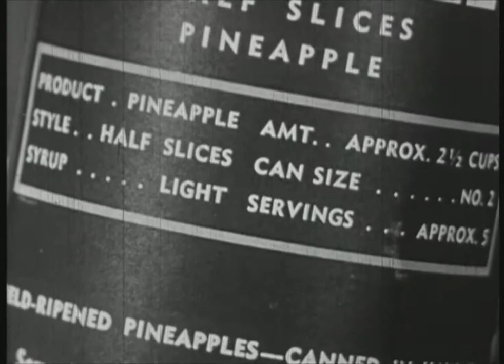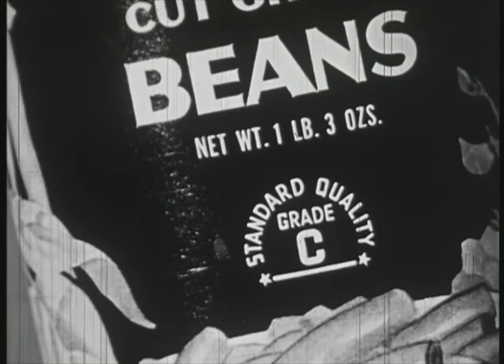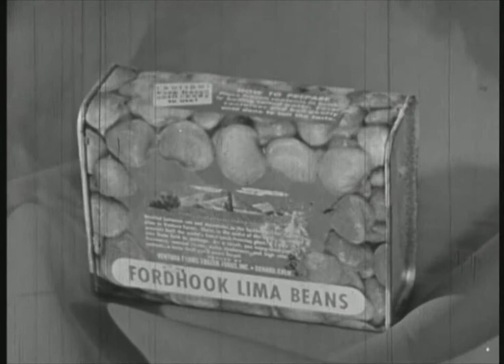Food Shopping in 1950 Amazing Documentary!